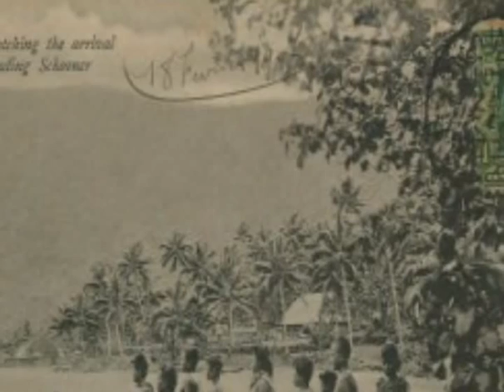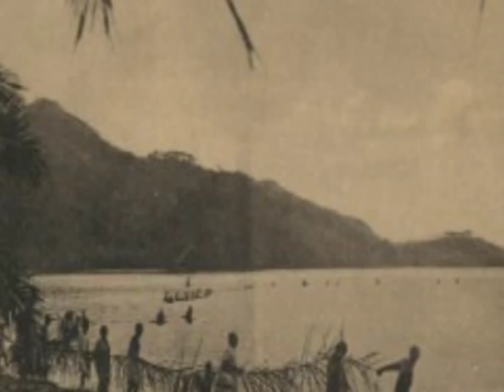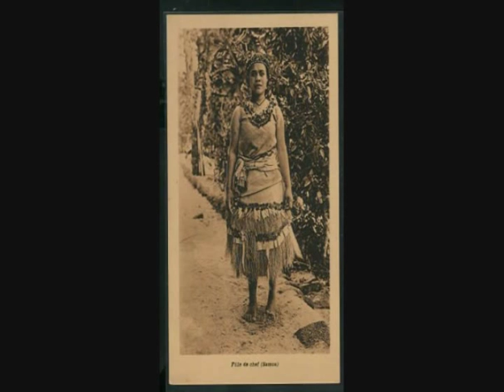Le Taeao - The Tusitala Band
Another song from the famous Tusitala Band of Samoa. REmixed and remastered by Brad Brown of the Mt Vaea Band (2009). These are random images of Samoa.